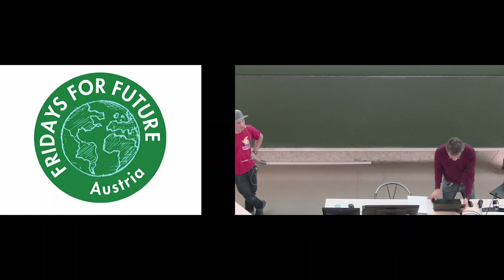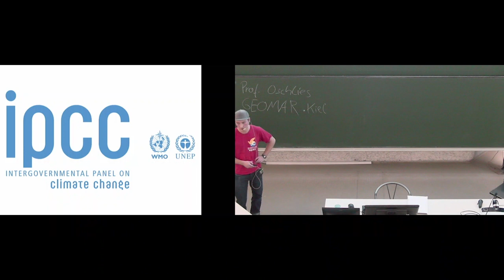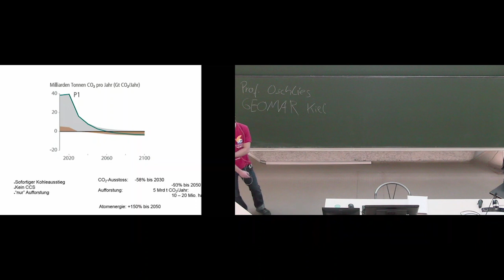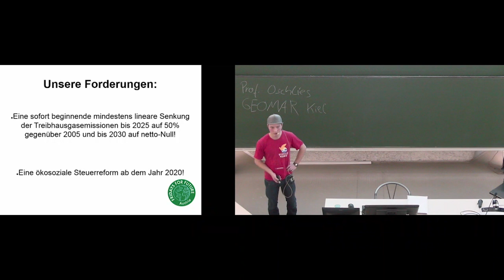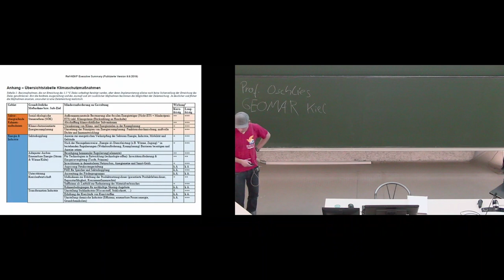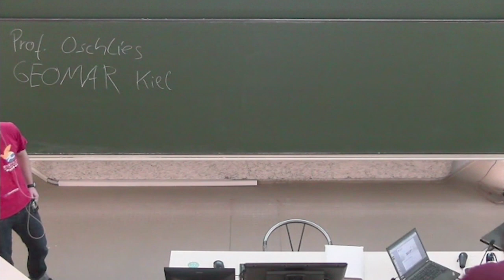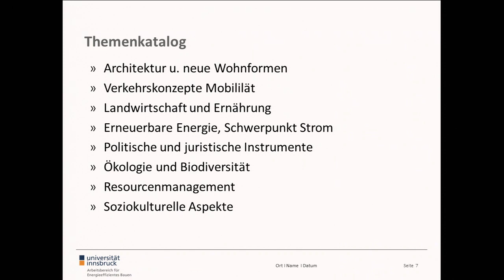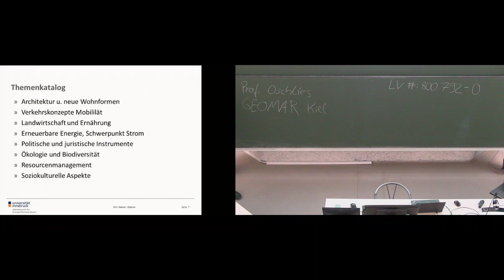Climate Change and Climate Crisis | Jonas Buchholz | 31.01.2019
Universität Innsbruck
Arbeitsbereich Energieeffizientes Bauen
Organisator und Lehrender: Assoz. Prof. Dr. Rainer Pfluger
Vortrag: Climate Change and Climate Crisis
Referent: Jonas Buchholz
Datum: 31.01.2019